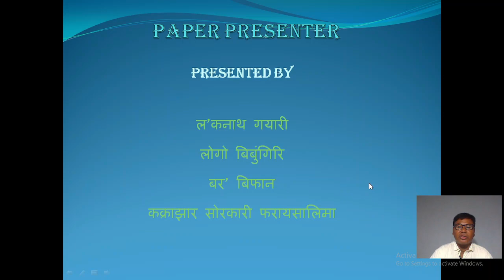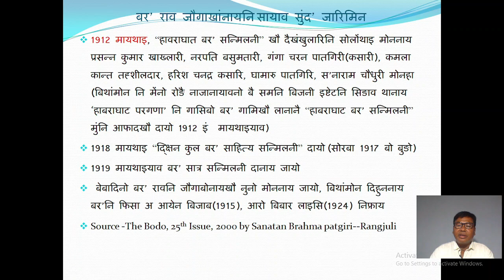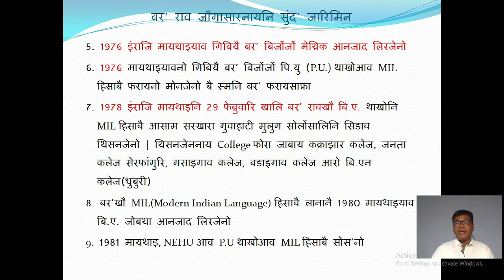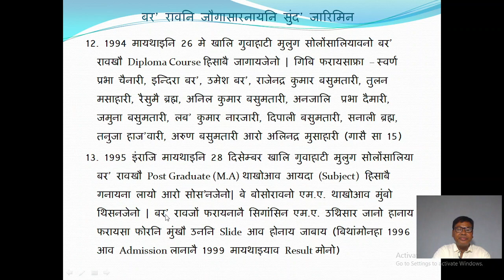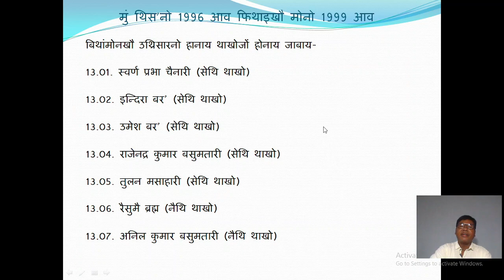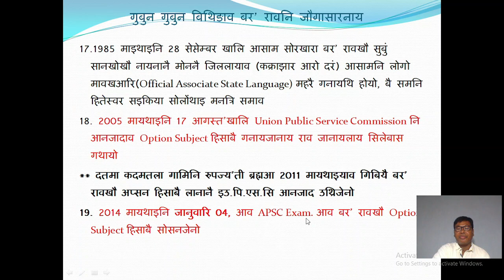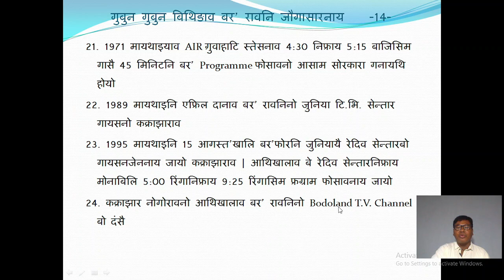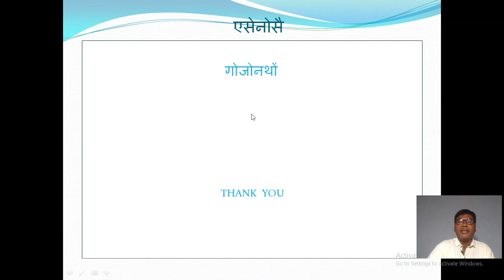Development of Bodo Language by L Goyary